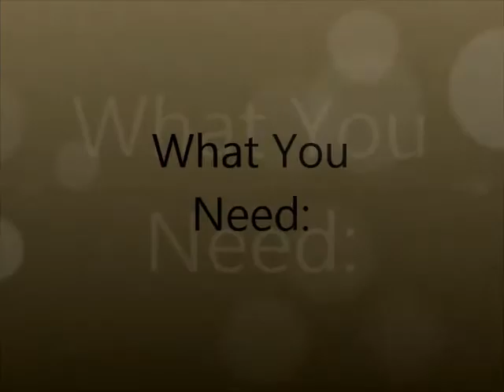Blending Paint: Sunrise Over A Hill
This video will show you a really fun and easy technique of blending paint. It really makes your art stand out, I hope you guys enjoy my video! :)